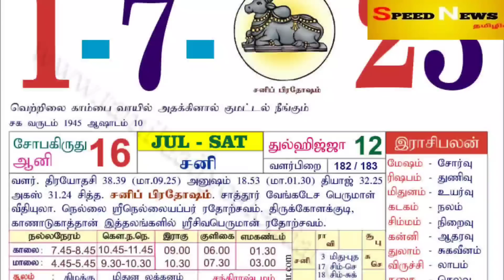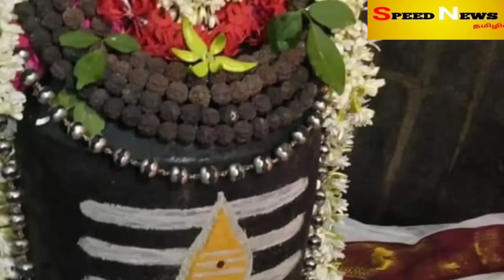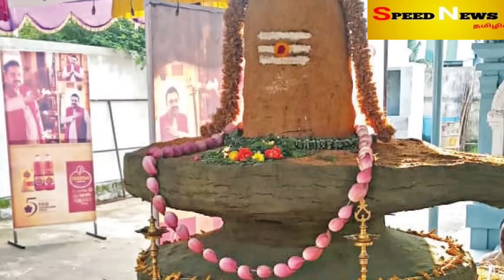நாளை சனியின் மஹாபிரதோஷம் ! இந்த 1 பொருளை வாங்கி கொடுத்த..நினைத்த காரியம் தடையில்லாம நடக்கும் !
சனி மஹா பிரதோஷம்,
சிவனுக்கு இந்த பொருளை கொடுத்தால் நினைத்தது நிறைவேறும்,
சனி பிரதோஷம் 2023,
பிரதோஷம்2023,
prathosam valipadu murai in tamil,
prathosam viratham,
prathosam viratham irupathu eppadi,
pradosham abhishekam at home,
pradosham abhishekam things in tamil,
pradosham mantra in tamil,
pradosham dates 2023,
sani pradosham 2023 dates,
sani pradosham 2023,
pradosham sivan valipadu,
prathosam time today,
sani maha pradhosham 2023,
பிரதோஷ வழிபாடு,
பிரதோஷ வழிபாடு பலன்கள்,
சனி பிரதோஷம் பரிகாரம் 2023,
பிரதோஷ வழிபாடு,
சனி பிரதோஷம்,
சனி மஹா பிரதோஷம்,
சிவன் வழிபாடு,
நந்தி வழிபாடு,
பிரதோஷம் 2023 வழிபாடு,
ஈஸ்வர தியான மந்திரம்,
நந்தி காயத்திரி மந்திரம், சோமசூத்ரபிரதட்சணம்,
Pradhosam,
pradhosam Viratham,
மனக்கஷ்டம் நீங்க,
குழந்தை வரம் பெற,
சனி கிரக தோஷம் நீங்க,
கடன் பிரச்னைகள் தீர,
காரியத்தடை நீங்க,
pooja,
bajan,
Anmeegam tips,
anmeega thagaval,
pooja tips,
spiritual benefits,
ஆன்மீக தகவல்,
ஆன்மீகம்,
ஆன்மீக பரிகாரம்,